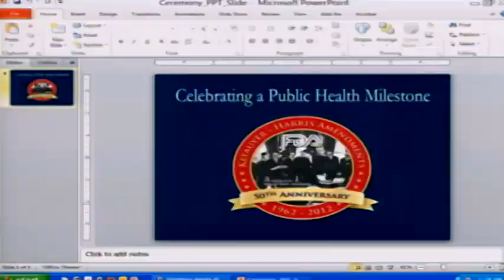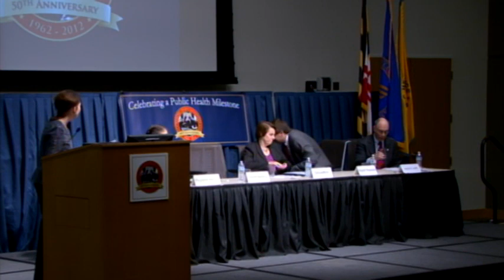Kefauver Harris Celebration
In 2012, the U.S. Food and Drug Administration (FDA) will host various events to commemorate a major milestone in FDA's celebrated history -- the 50th anniversary of the passage of 1962 Kefauver Harris Drug Amendments to the Food, Drugs and Cosmetics Act of 1938 [vpagency]